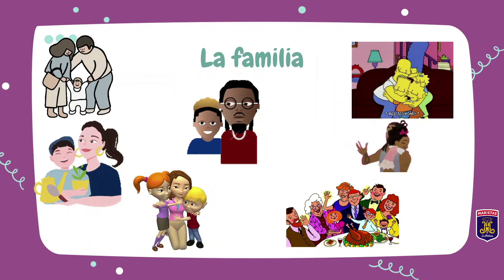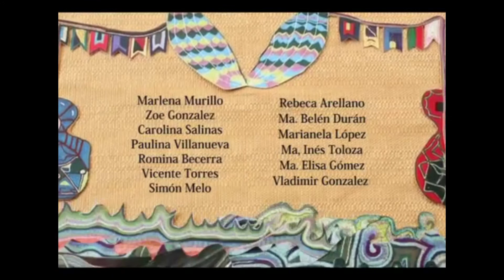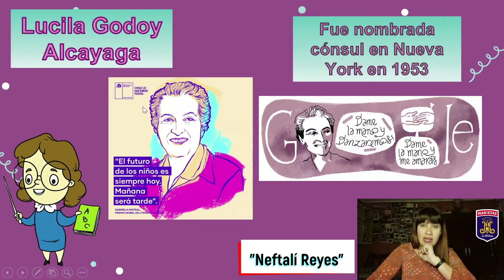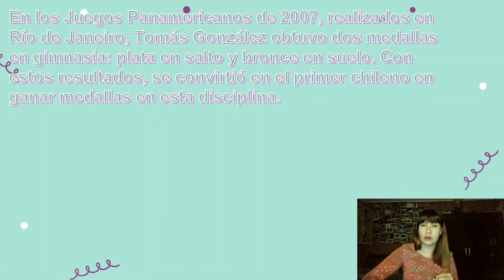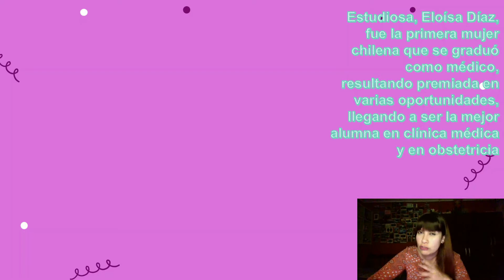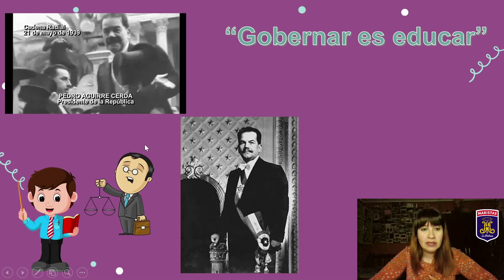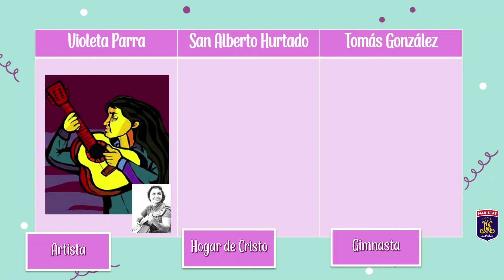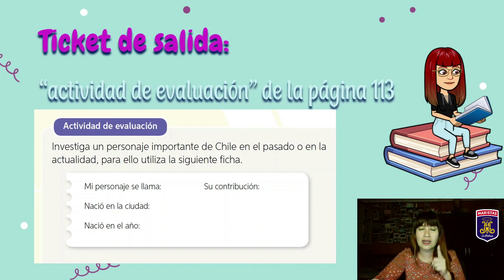15/Octubre- Historia- Primero Básico